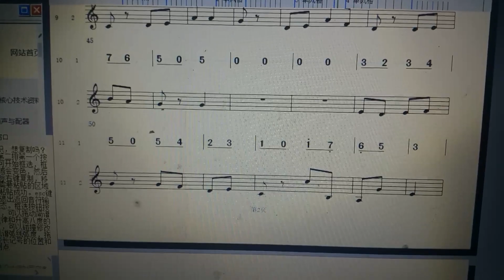Electronic version of Fang Ruida's music works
Electronic version of Fang Ruida's original musical works

Fangruida music works